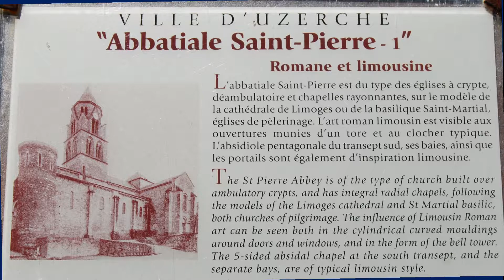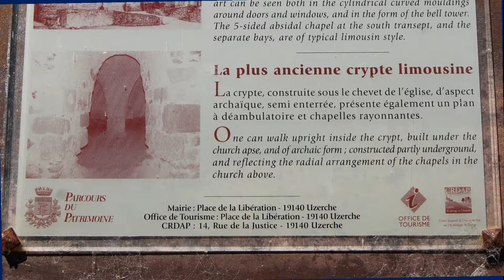19 - UZERCHE - 2018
Uzerche est une commune française située dans le département de la Corrèze en région Nouvelle-Aquitaine.

En 1787, l'écrivain anglais Arthur Young a qualifié la ville de « Perle du Limousin », surnom dû à son site pittoresque et sous lequel elle est encore largement connue aujourd'hui. Bâtie au sommet d'un éperon rocheux, entourée par un méandre de la rivière Vézère qu'elle domine, Uzerche possède un patrimoine riche hérité des atouts défensifs de son site. D'abord centre décisionnel et carrefour important puis forteresse sous Pépin le Bref, la ville fut aussi le siège d'une puissante abbaye et plus tard d'une sénéchaussée. Héritage de cette aura, de nombreux châteaux, hôtels et autres bâtisses à tourelles1 construits par la noblesse uzerchoise s'élèvent encore de nos jours et justifient le dicton : « Qui a maison à Uzerche a château en Limousin ».